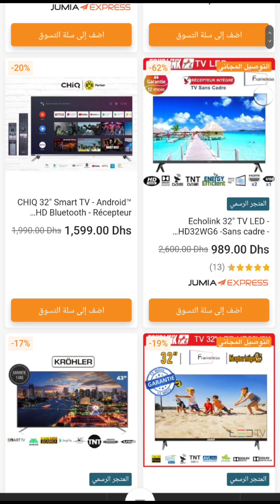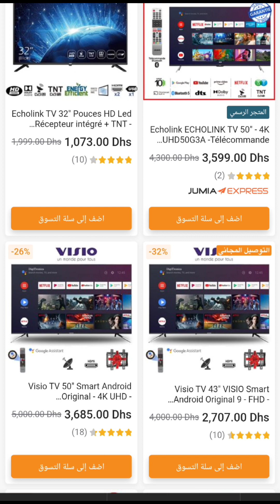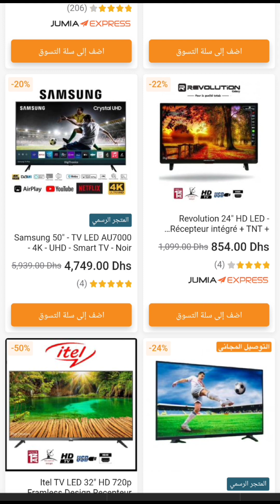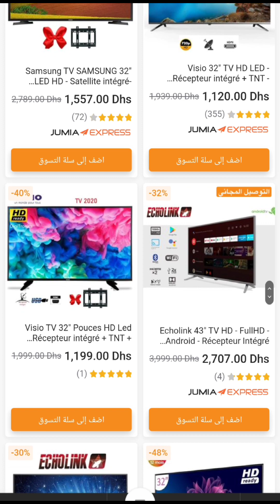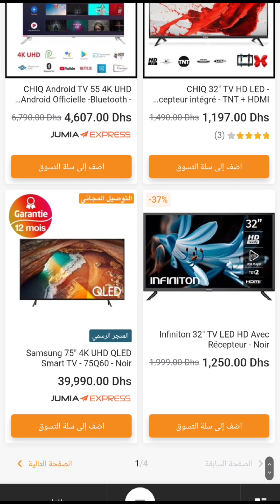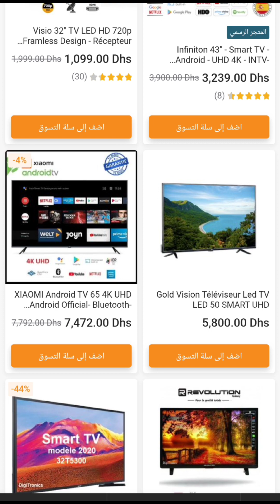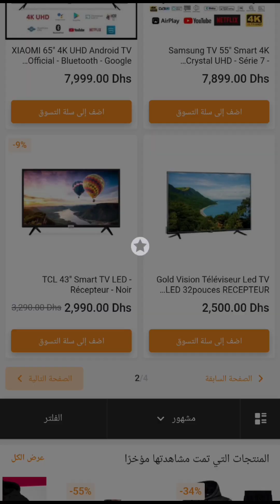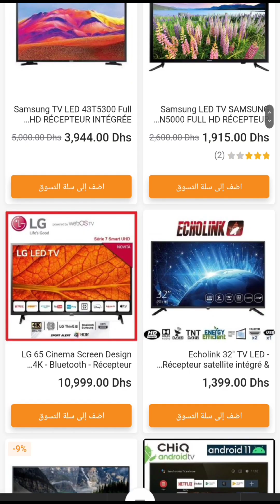اثمنة التلفاز LG و Samsung و itel و Vision بأحسن ثمن في المغرب اسعار رخيصة 🇲🇦 tv prices